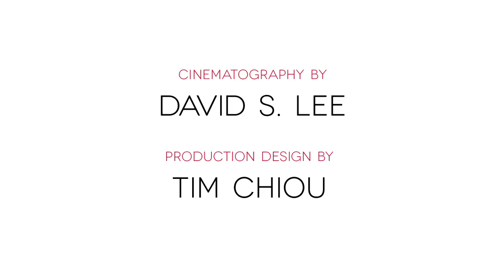Anti-Valentines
Think Valentine's day can be complicated? Sometimes Anti-Valentine's isn't much easier.

Produced by Neil Sehgal
Written and Directed by David J. Lee
Cinematography by David S. Lee
Production Design by Tim Chiou
Titles and Credits by Jarrett Quon
Television Footage courtesy of David S. Lee
Special Thanks to Stephanie Jo Wu and Jarrett Quon
More Special Thanks to Shane Patterson and Mariana Flores

CAST:
Terry - Tim Chiou
Sam - Leonard Wu
Nate - Neil Sehgal